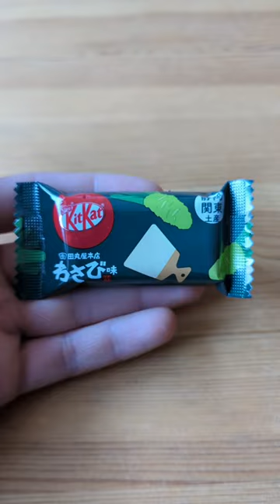japanese kamonabe aka duck hot pot (ft. wasabi kitkat)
i should really get a new frying pan